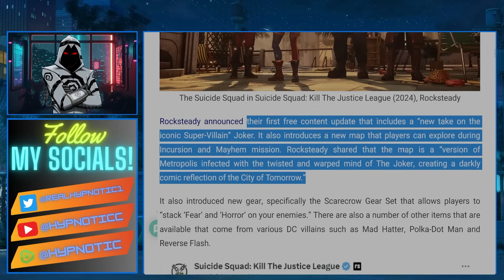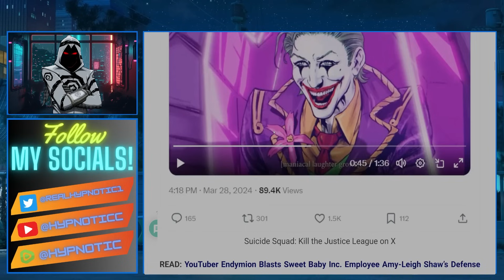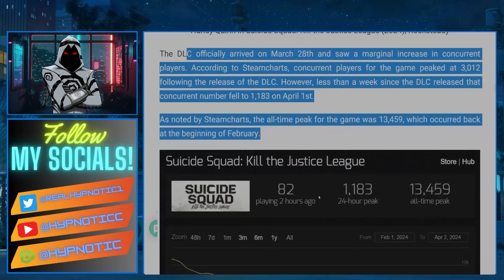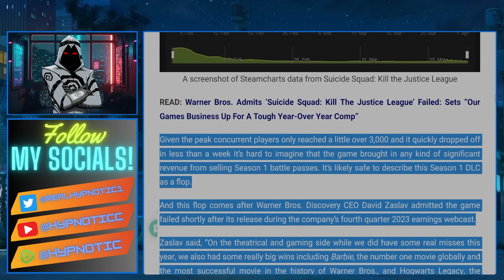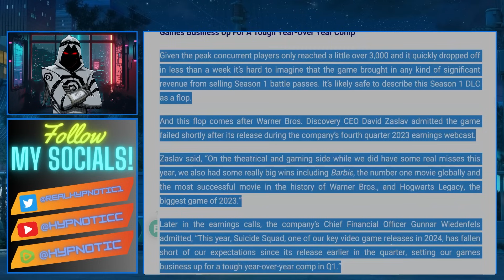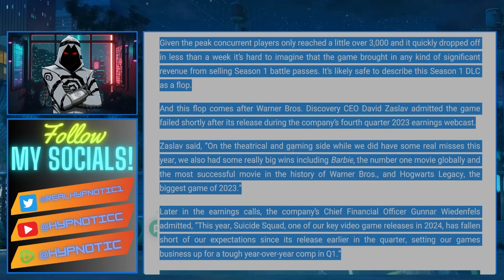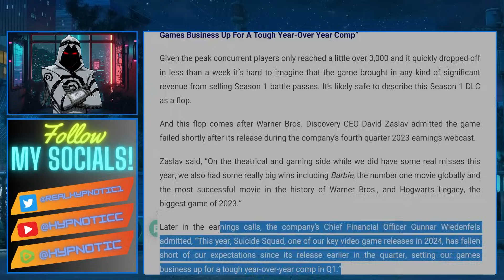WOKE Suicide Squad Game TANKS WITH NEW UPDATE | Developers RELY On The JOKER And HILARIOUSLY FAIL